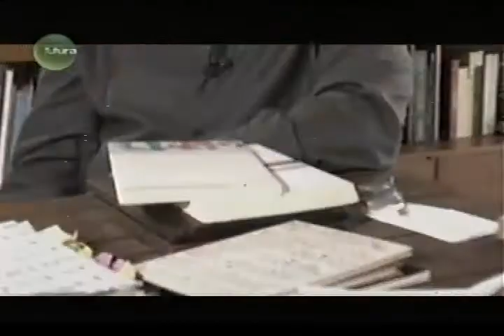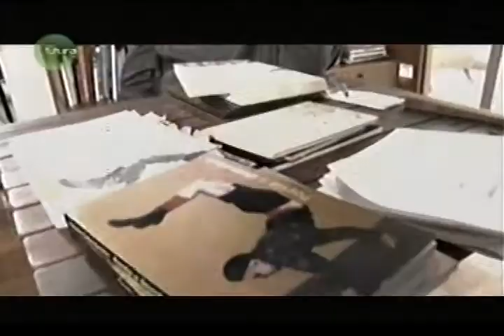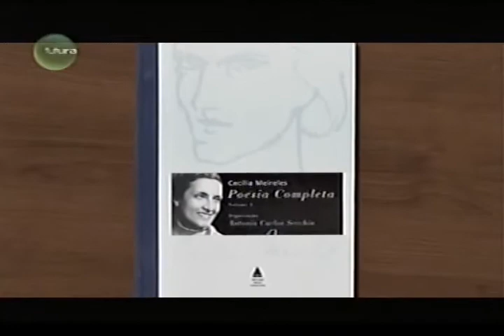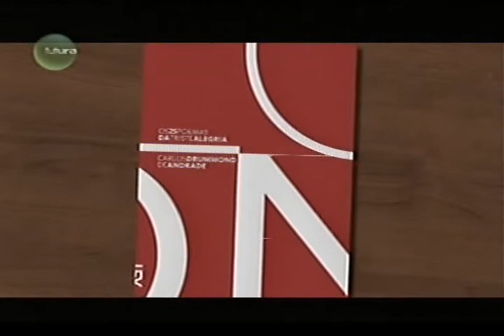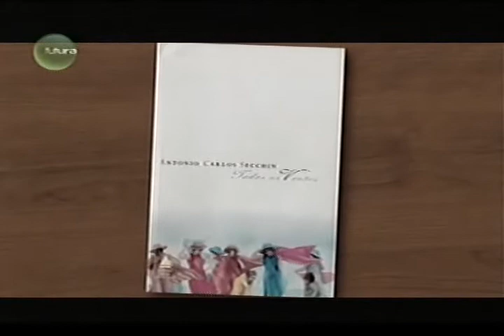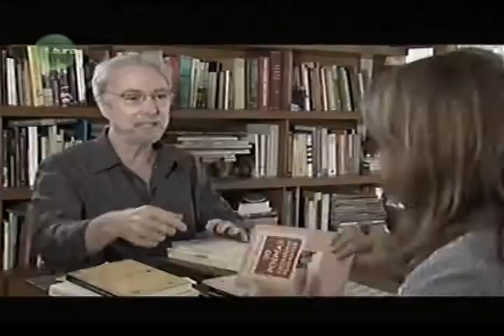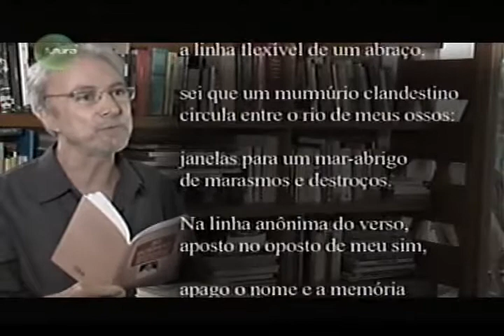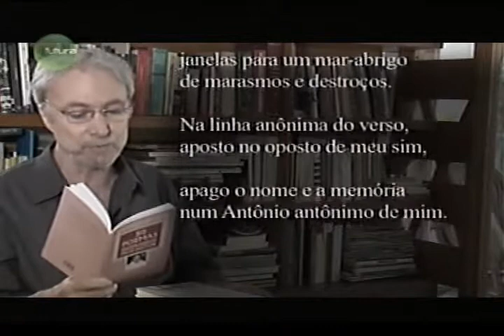Entrevista com o Acadêmico Antonio Carlos Secchin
Canal Futura - Programa Umas Palavras
Data: 24/8/2012